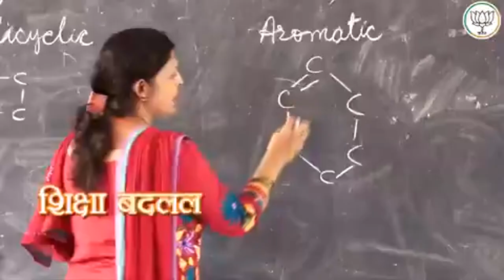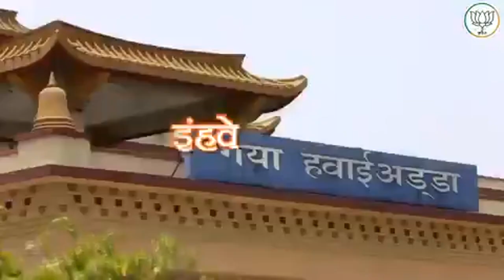वो तो 10 नवंबर को पता चलेगा कि "बिहार में का बा?"। BJP Promo Song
बिहार चुनाव को देखते हुए बीजेपी ने अपना चुनावी गाना लॉन्च कर दिया है। इसके बोल हैं "बिहार में का बा?"... दरअसल कुछ दिन पहले ही मशहूर अभिनेता मनोज वाजपेयी ने भी एक रैप सॉन्ग बनाया है जिसके बोल भी यही हैं कि "बिहार में का बा?"... मनोज वाजपेयी ने जहां बिहारियों के पलायन को मुद्दा बनाया है तो बीजेपी ने इसमें नीतीश और मोदी की जोड़ी के विकास को गिनाया है। देखिए बीजेपी का ये नया प्रोमो